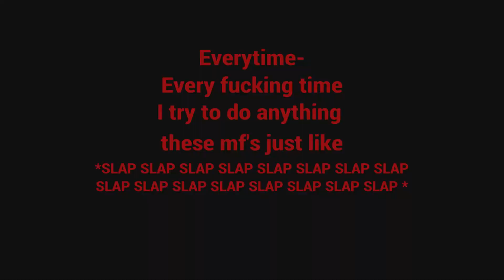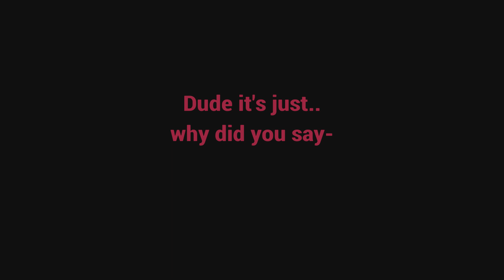Normal Calicomint Video: Stone Ocean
the sixth installment of the greatest series known to man